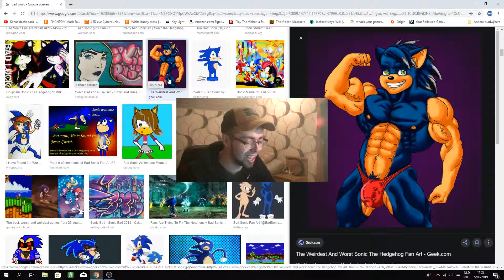Sonic fanart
top 10 sonic fanart
Best way to follow drawnfox: